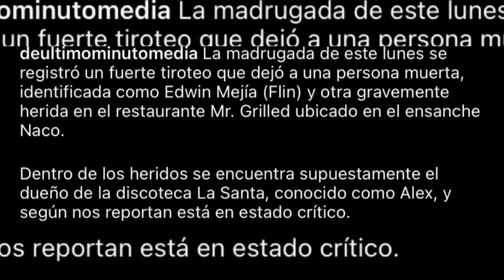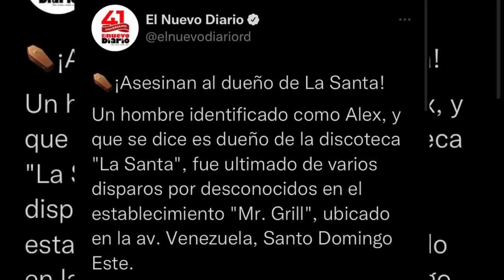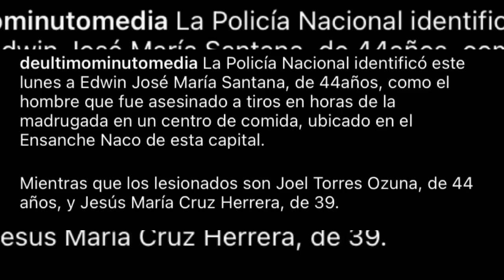MATAR0N AL JEFE DE ROCHY RD? DUEÑO DE LA DISCOTECA LA SANTA. AQUÍ TODOS LOS DETALLES